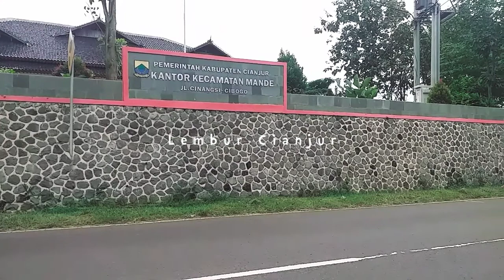GEDUNG BARU KANTOR KECAMATAN MANDE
Kantor kecamatan Mande resmi pindah ke gedung baru pada tahun 2019. Gedung baru ini berada di jalan raya Cinangsi - Cibogo.

Wargi Mande ada yang belum ke sini? Tonton videonya oke!

Hatur nuhun

Jaga Lembur
Jaga Cianjur